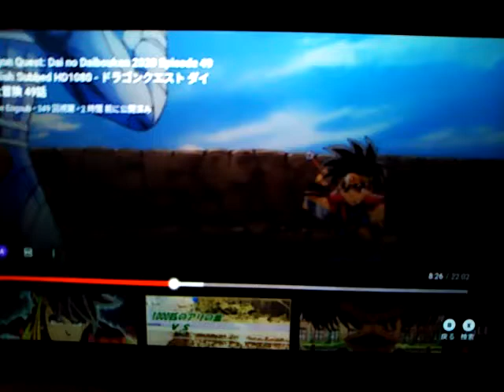ヒュンケル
可愛い